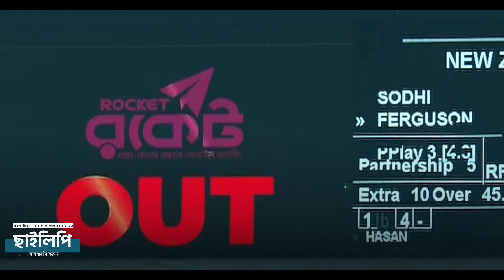ভারতের শেখা উচিত বাংলাদেশের কাছ থেকে | কিন্তু কেন? || India-Bangladesh | Hassan Mahmud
সৌধিকে 'মানকাড' করে ফিরিয়ে আনলেন লিটন ও হাসান, হাসানকে সৌধি বুকে জড়ালেন মুগ্ধতায় | Hasan | Sodhi

📢 Hey there: If you own any of the content in our video and you don't want it appear in our channel, please notify us via private message or email. The content will be REMOVED within 24 hours.